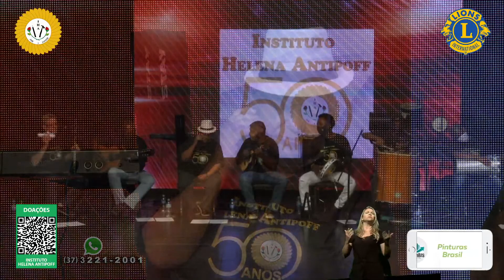Live Solidária 50 anos Instituto Helena Antipoff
Instituto Helena Antipoff 50 anos